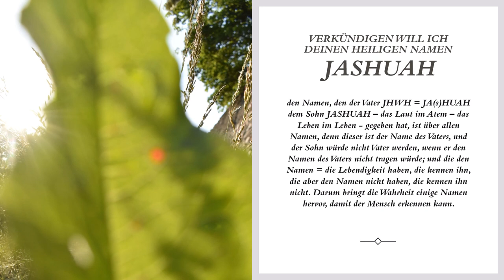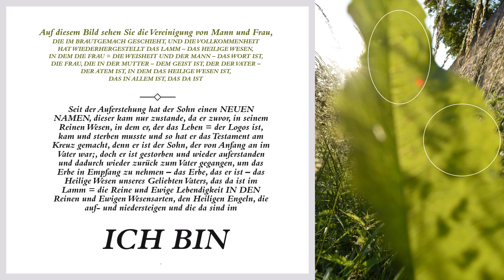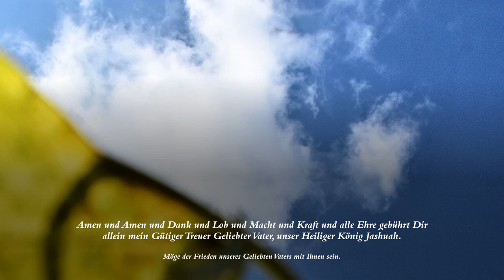Gott sehen Echte Offenbarung Jesus Enthüllung der Erben Gottes Apokalypse Heiliger Geist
In Gottes Gegenwart zu jeder Zeit - Siehe, der Vater tritt in seinem Wort in Erscheinung und siehe, die zerbrochene Ehe ist wiederhergestellt bei denen, die da sind im Allerheiligsten mit unserem Geliebten Vater – im Brautgemach...
Wer in der Unkenntnis ist,  die da ist die Drangsal und Trübsal in der Lebendigkeit derer, die nicht dem Leben im Leben glauben und auf die Erfüllung ihrer Sinnbilder hoffen, überwinden nicht. Der aber erkennt, der glaubt und hofft und überwindet, und den will ich machen zum Pfeiler in dem Tempel meines Gottes, und er soll nicht mehr hinausgehen; und ich will auf ihn schreiben den Namen meines Gottes und den NAMEN DES NEUEN JERUSALEMS, der Stadt meines Gottes, die vom Himmel herniederkommt – UND DIE IM BRAUTGEMACH SIND, SIND HINAUFGESTIEGEN UND WERDEN MIT NACH UNTEN KOMMEN –IN MEINEM GOT UND IN MEINEM NAMEN, DEN NEUEN.
Offenbarung 3.12